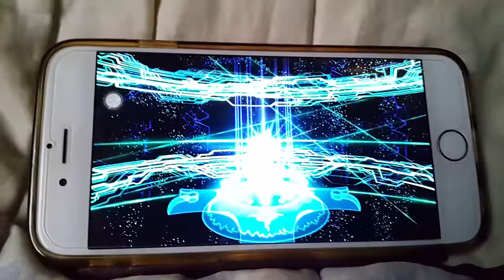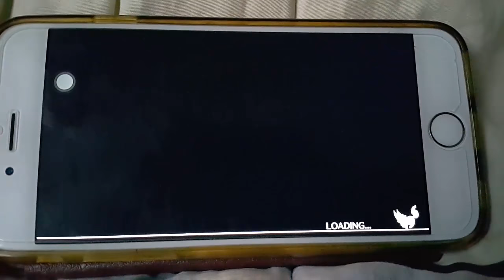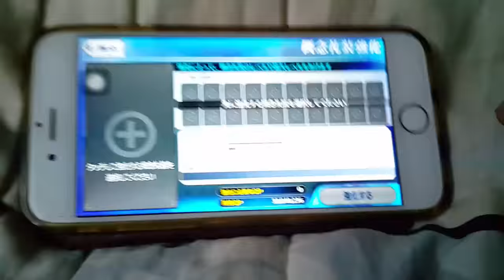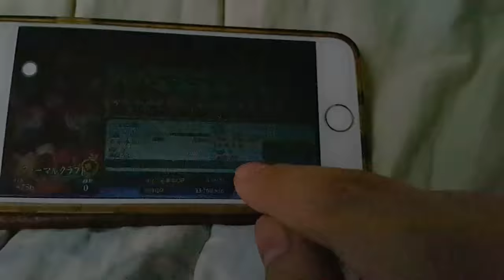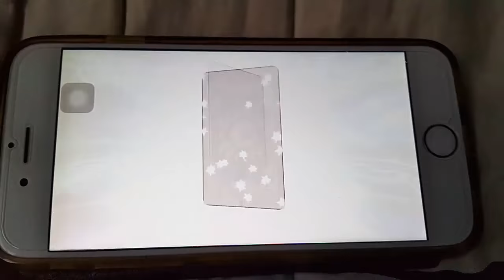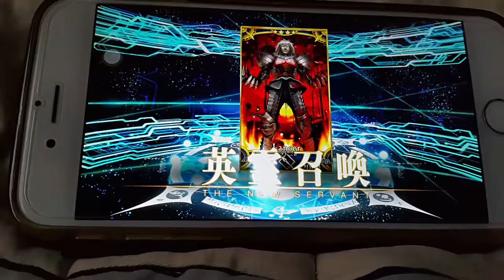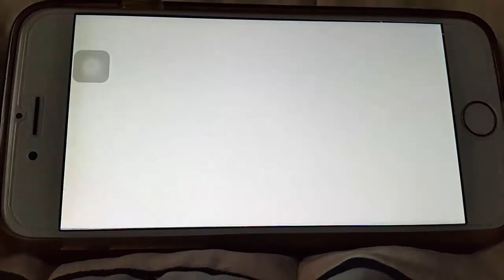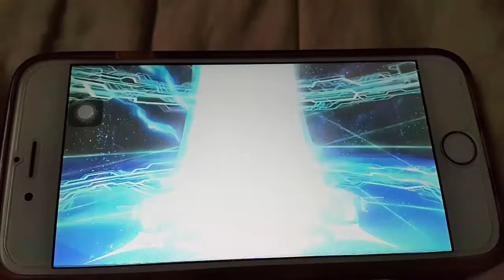[Fate grand order] ถ้าได้โอคิตะ ข้าจะไลฟ์ TeamFortress2 (พูดจริงไม่ล้อเล่น)